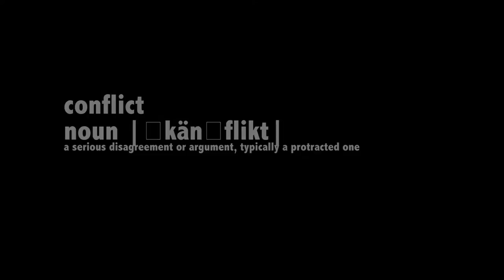Conflict (2014)- A (Painfully Bad) Short Film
Is this the worst student short film you've ever seen?